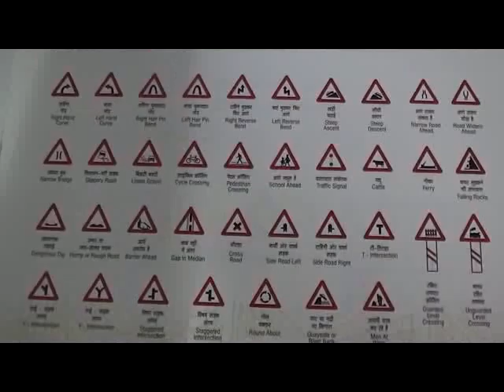Guntur News Part 1 25 03 2014